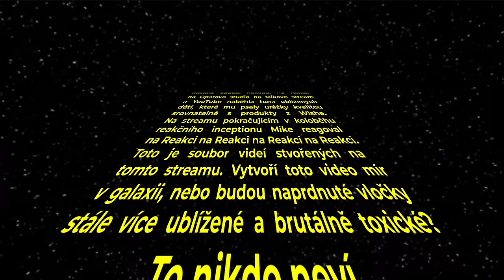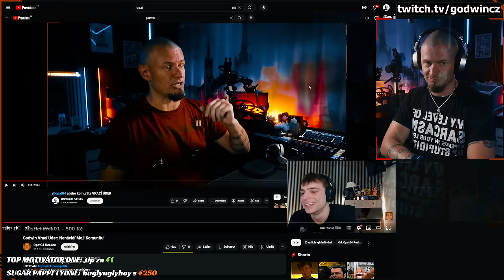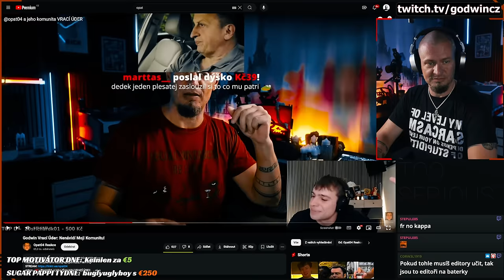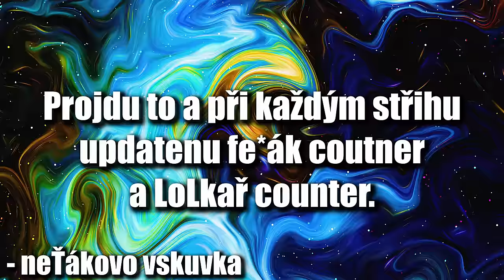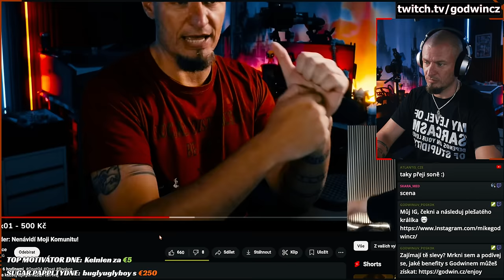WARS Epizoda III - Pomsta Fanoušků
Galaxii zchvátil chaos. Opat fanboys začali pořádat nálety na YTB komentáře a Twitch chat. Zvládne zařídit mír v galaxii?